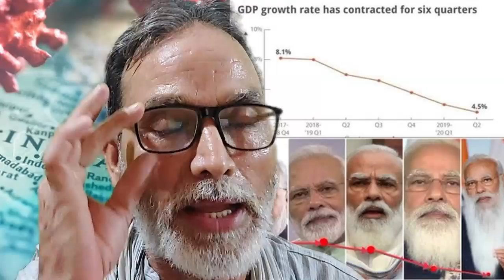करोना आपदा के पैसों की लूट और झूठ पर झूठ बोलती मोदी सरकार अब डकैत बन गई मोदी सरकार ...भूपेंद्र रावत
करोना आपदा के नाम पर जनता के पैसों की लूट कर रही मोदी सरकार
डकैत बन गई मोदी सरकार ... :भूपेंद्र रावत